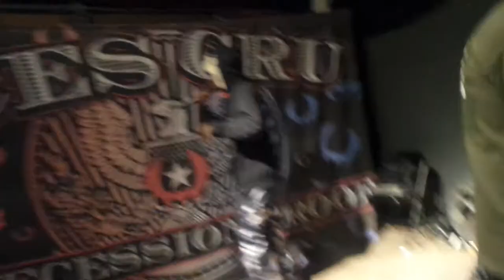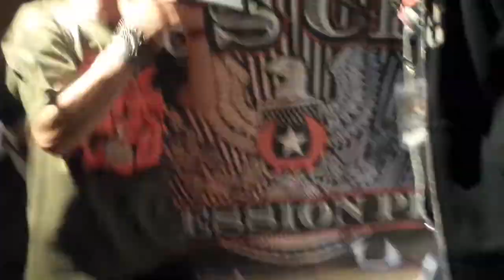CES Cru - Recession Proof Tour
Sabrosa's Grand Junction July 21st, 2015